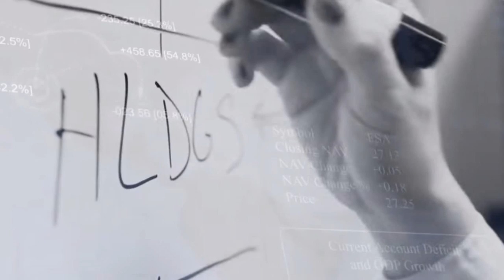Rhythm Resitel – Animated video created by Orange Videos for Real Estate Project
The brief: Rhythm Resitel - a unique hotel apartment project in Lonavla near Mumbai. A creative animation video was required to engage the website visitors.

The concept: We at Futuready Media created an animation video using the available material with voice over to match.

The client need was to create a video which will increase the traffic towards their website. Futuready Media created an animation video using the available material with voice over to match to reach the client need and the video resulted good number of views

About Client:

Rhythm Resitel - a unique hotel apartment project in Lonavla near Mumbai.
Client: Rhythm Resitel (Vaibhav Jatia)
Category: Animation with male voiceover
Delivery: 1 week

Orange Videos is a video production company and part of multi award-winning digital agency - Futuready Media. Based in India with headquarters in Mumbai & Delhi, we are happy to serve clients globally. We specialize in producing creative, entertaining and engaging videos for a wide range of clients in a variety of sectors. Whether you need a corporate video, promotional video, training video, explainer video, brand video, animated video or whiteboard video we can help. or talk to our production team on (Mumbai) or (Delhi) about how Orange Videos can help you.

Created with love in India by Futuready Media. We are a full service digital media agency working at the confluence of technology, marketing and design.